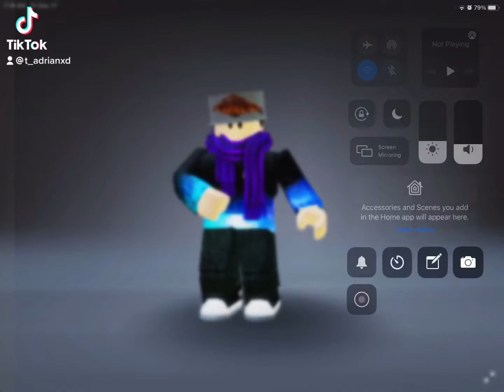Bow bow bow (my first edit)